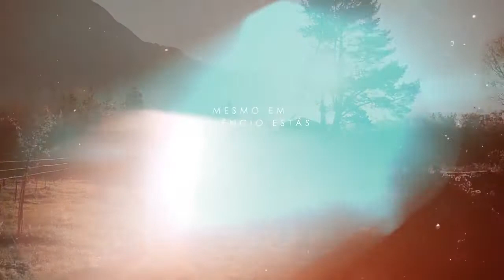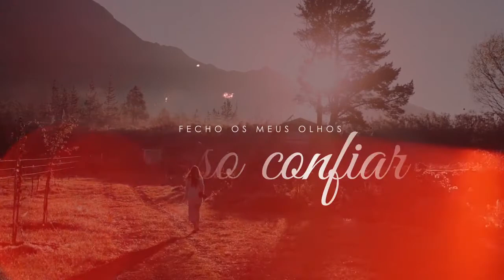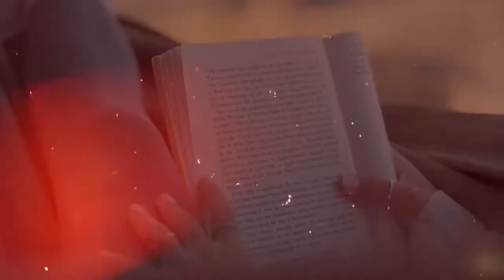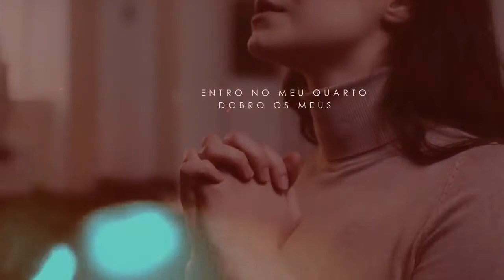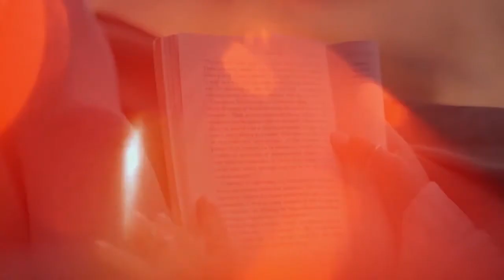Emerson Pedrosa | Eu Creio [Playback com Letra]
Vídeo do "Playback com Letra" da canção "Eu Creio" do cantor Emerson Pedrosa lançado pela Todah Music em agosto/2021.
▷ ESCUTE EMERSON PEDROSA NAS PLATAFORMAS DIGITAIS
▷ LETRA
►  Eu Creio

Eu corro pra os Teus braços.
É meu lugar seguro
Eu posso descansar
Pois vais cuidar de mim

Está tudo complicado
Há causas impossíveis
Preciso de respostas
Preciso Te encontrar

Entro no meu quarto
Dobro meus joelhos
Fecho os meus olhos
Posso confiar
Mesmo em silêncio
Estás trabalhando
As Tuas promessas
Nunca vão falhar

Eu creio na palavra
Eu creio na promessa
O milagre logo vai chegar